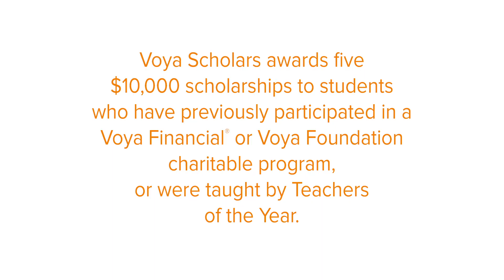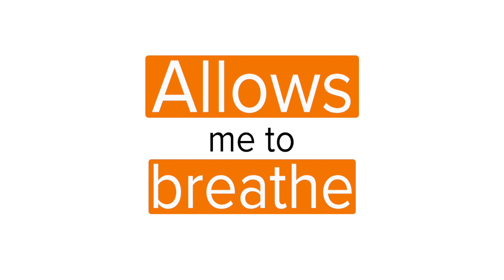2019 Voya Scholars Recipient Jonathan Esquivel – Atlanta, Georgia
Jonathan is a first-generation college student and a former Voya intern through Cristo Rey High School’s corporate work study program. Jonathan says that he hopes to bring awareness around education within the Hispanic community, and talk to his peers about the possibilities that furthering education can bring. Although he is still deciding on a major, Jonathan will be attending Oglethorpe University in the fall.